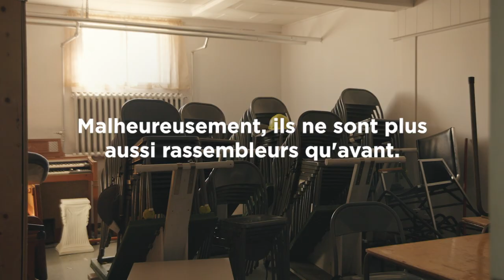P'tit Québec | Le P'tit Lounge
Pour amener les gens de Delson à se rassembler de nouveau, nous avons transformé leur sous-sol d’église en lounge public. 🧀